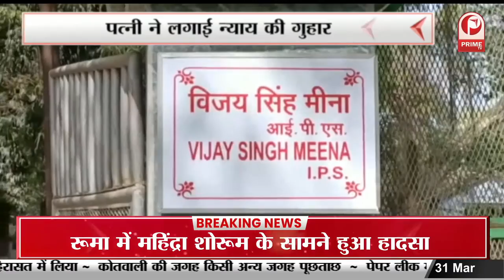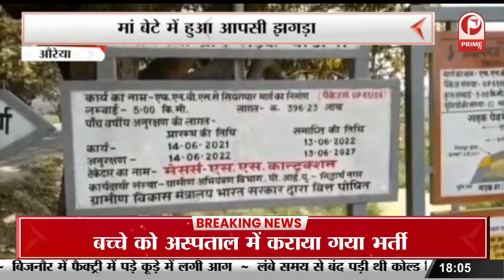मां बेटे में हुआ आपसी झगड़ा || माल गाडी निकली मां के उपर से || Prime Tv